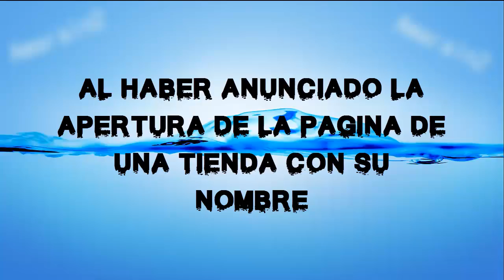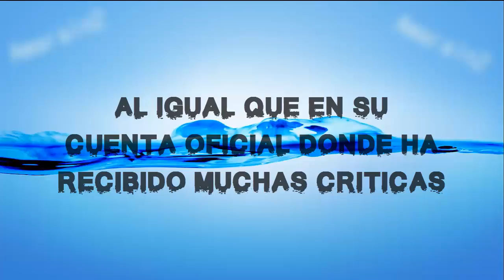ANGIE JIBAJA CREA SU PROPIA TIENDA DE MODA Y CHICOS DOBLE TENTACION LA AYUDAN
Angie Jibaja ha anunciado muchas sopresas, una de ellas fue su viaje a Miami para grabar un tema musical con jaymal. Hace algunos día hizo el anuncio de la apertura de la pagina de su tienda de ropa y accesorios, la cual llevará su nombres. Sus ex compañeros de encierro y amigos la estan ayudando en este nuevo proyecto. Pero la otra cara de la moneda son sus haters que la llenaron de criticas y burlas por el peculiar estilo que mostró en el reality, que no fue del agrado de muchos.